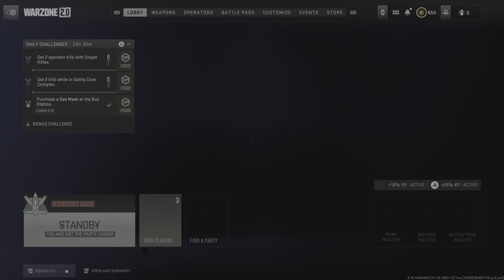Call of Duty: Modern Warfare II_20230514033748